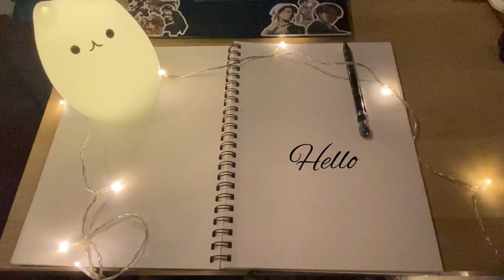Drawing Miyo from My Happy Marriage